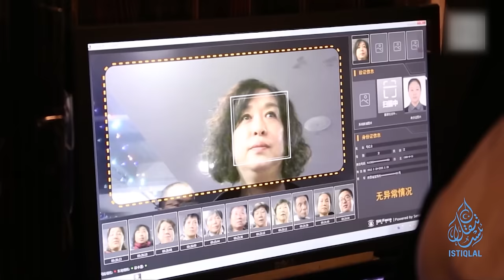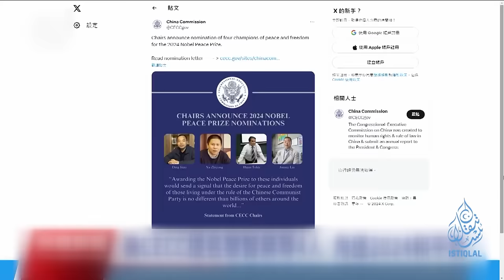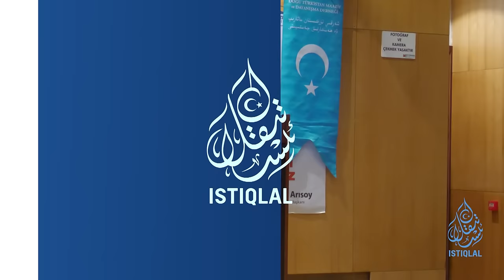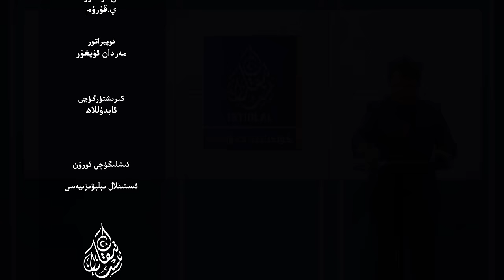ئىستىقلال كۈندىلىك خەۋەرلىرى |2024.02.03| پارلامېنت ئەزالىرى ئىلھام توختىنى نامزات كۆرسەتتى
ISTIQLAL KÜNDILIK XEWERLIRI |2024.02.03| PARLAMÉNT EZALIRI ILHAM TOXTINI NAMZAT KÖRSETTI